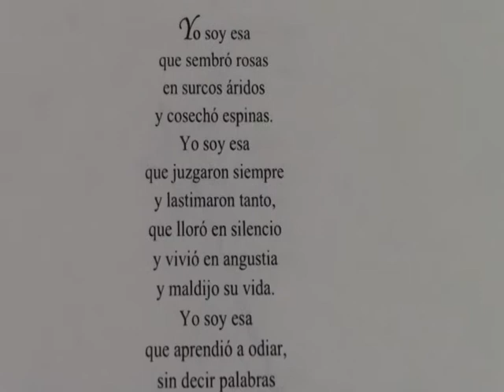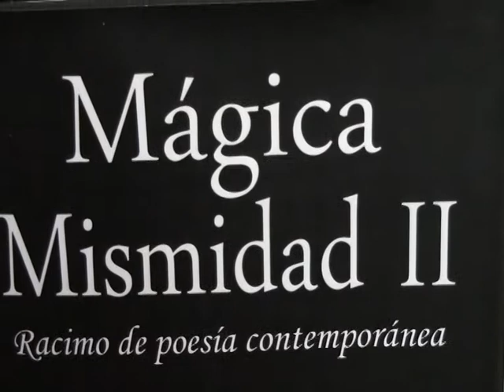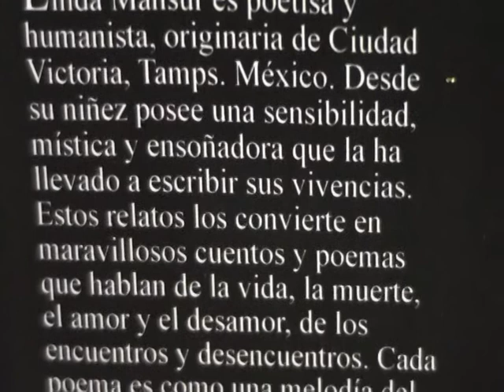MAGICA MISMIDAD II LINDA MANSUR